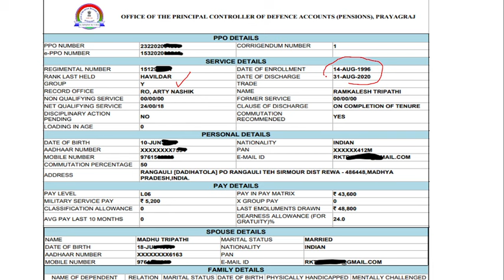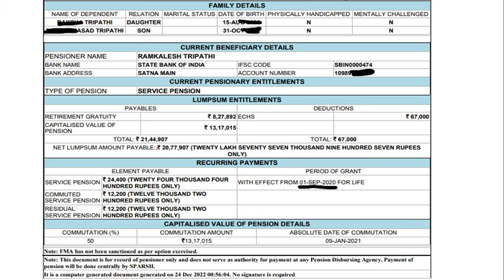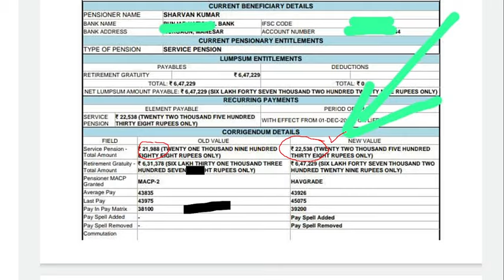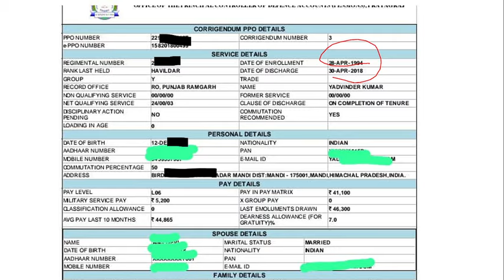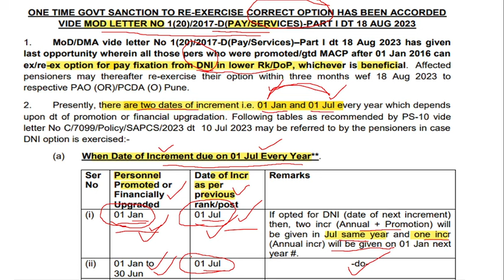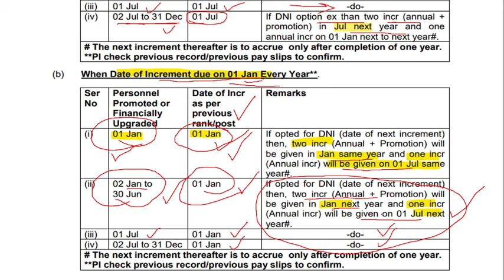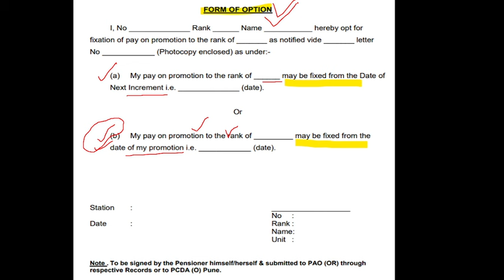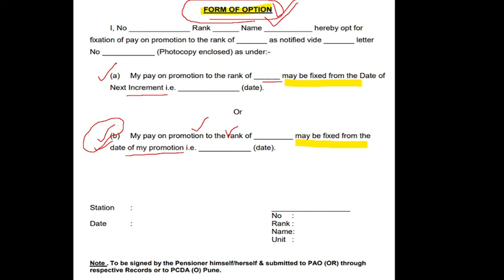Army, Navy, AF के 2 इंक्रीमेंट (Anual+Promotional) एक साथ होने पर 1200 रू. पेंसन कम, एक ही रैंक से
IMPORTANT LINKS
NOTIFICATION-

100% EX- SERVICEMEN JOB/ ONLY FOR EX-SERVICEMEN JOB